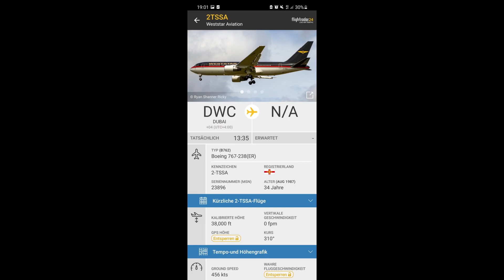Very Rare WestStar Boeing 767-200 cruising high above with slight hearable Engine-buzzsaw!